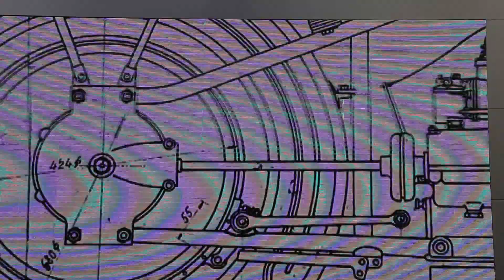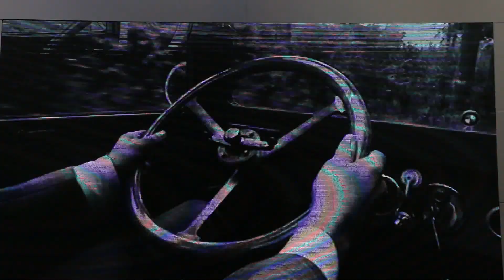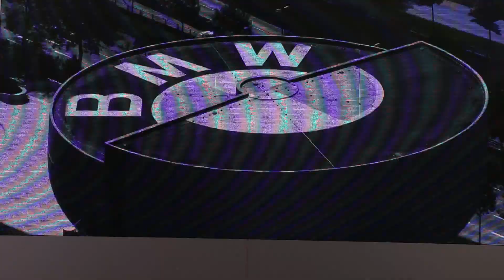BMW Motorcycles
BMW early beginnings building motorcycles